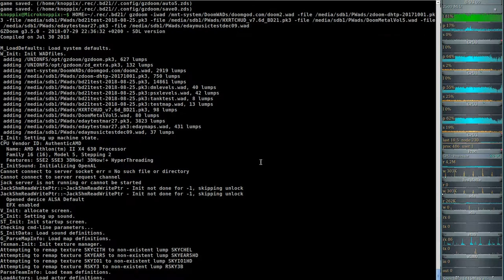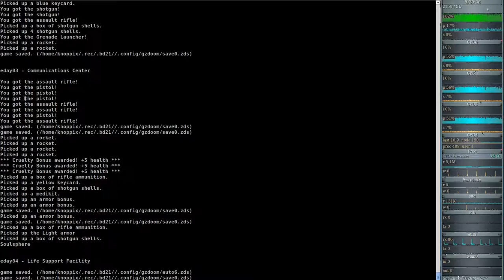Brutal DooM 2018 Extermination Day (gzdoom) #03 - Communications Center